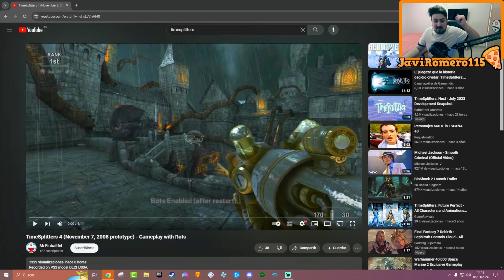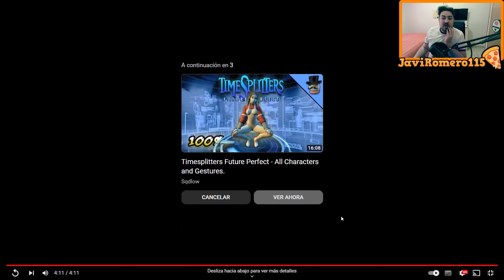¡TimeSplitters 4 Ya es jugable con BOTS y musica del prototipo! - Noticias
En unas pocas horas de que compartiesen el juego ya estan consiguiendo grandes avances como spawnear bots en el mapa del castillo y tambien estan encontrando cositas dentro de los archivos del juego, aun no se puede jugar en emulador pero quizas en algun momento se pueda, toda la info en este video!

El juego lo dejare en un comentario fijado para el que lo quiera probar*

➡️ DESDE HOY YA PUEDES SER MIEMBRO DE MI CANAL POR TAN SOLO 0,99€ ⬅️